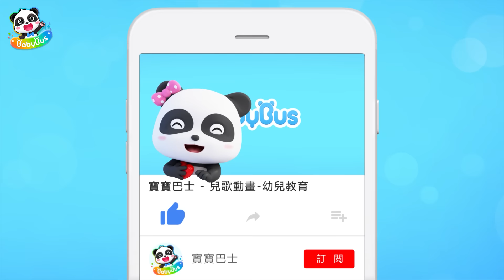【新劇集】低價旅行團 | 車車 | 動畫 | Kids Cartoon | 安全教育 | 安全警長啦咘啦哆 | 寶寶巴士 BabyBus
劇情簡介💖
小朋友們，今天啦咘啦哆警長準備去度假，一個旅行團說牠們可以帶大家去看獨角獸，價格還非常便宜！這是真的嗎？啦咘啦哆警長嗅到了一絲懷疑的味道，快幫助啦咘啦哆警長探尋低價旅行團背後的詭計！

影片內容💖
00:00 低價旅行團
06:30 緊急救援
12:32 熊孩子高鐵歷險記
18:28 土撥鼠挖寶藏

3. 更新中-美食小當家動畫 | 卡通動畫 | 好習慣, 識顏色 | 兒歌 | 故事 | Kids Cartoon | 寶寶巴士 | BabyBus
4. 更新中-汽車兒歌 | 交通工具兒童歌曲 | 聽歌曲學認車 | 卡通動畫 | 兒歌 | 啟蒙 | 寶寶巴士 | BabyBus

BabyBus能幫助孩子：
★獨立思考
★建立自信心
★尊重他人
★探索世界